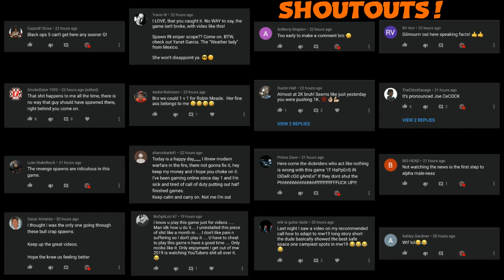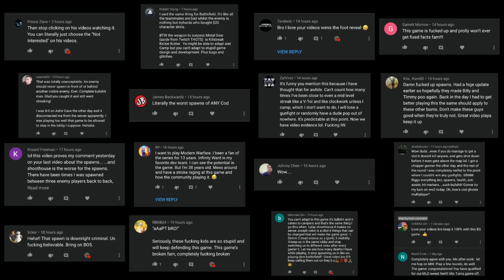Call Of Duty Modern Warfare | What It Did Right